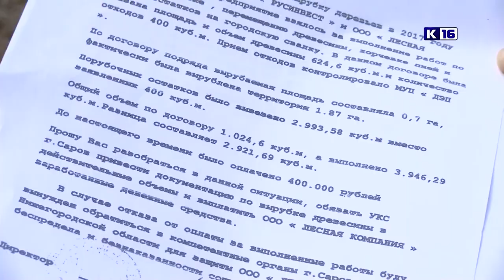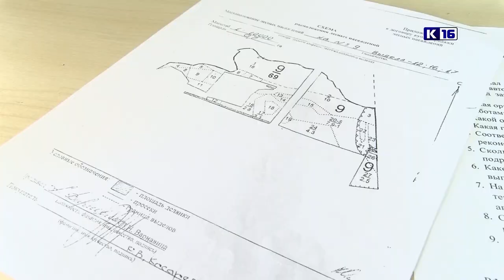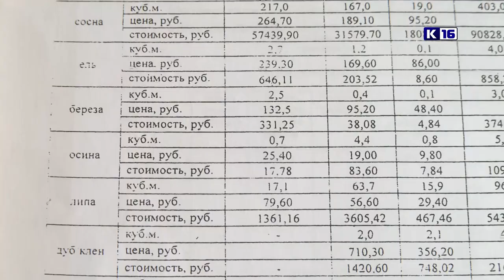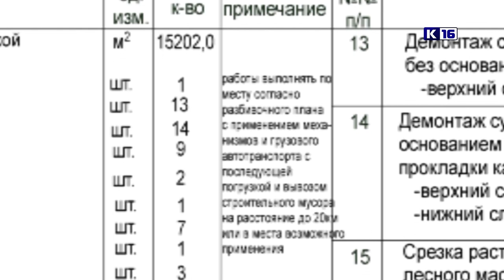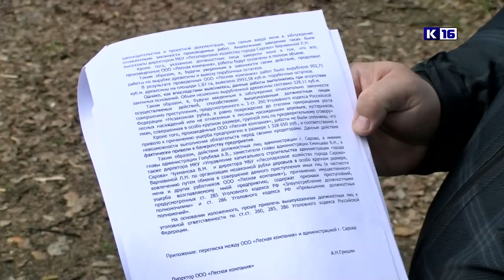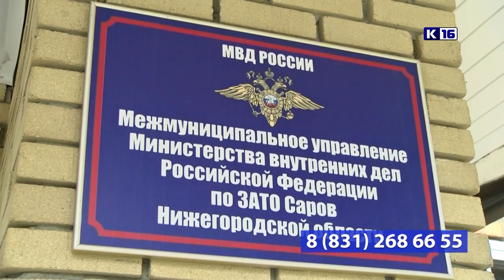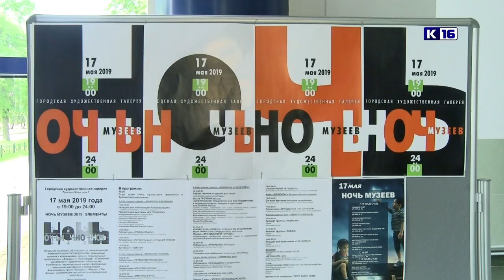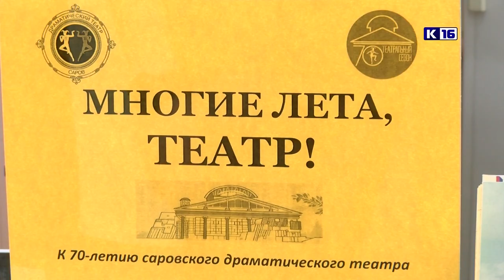Новости Сарова 14.05.2019